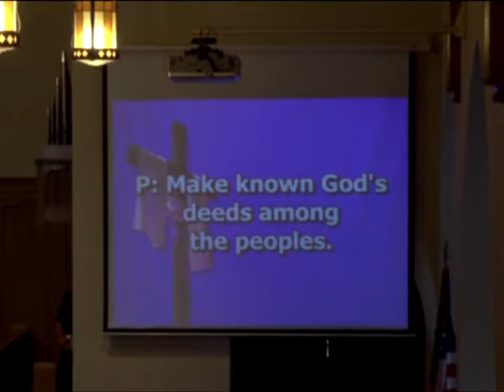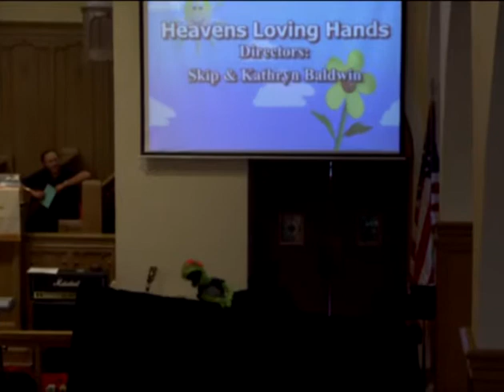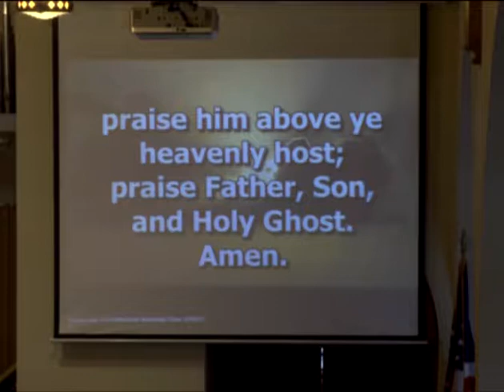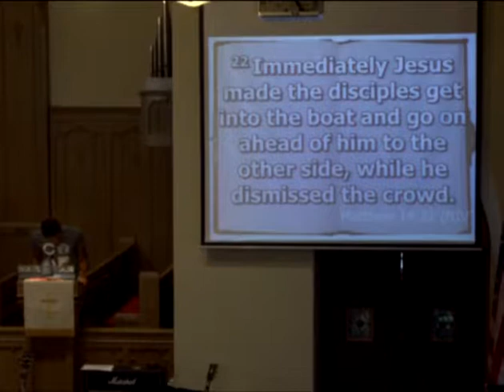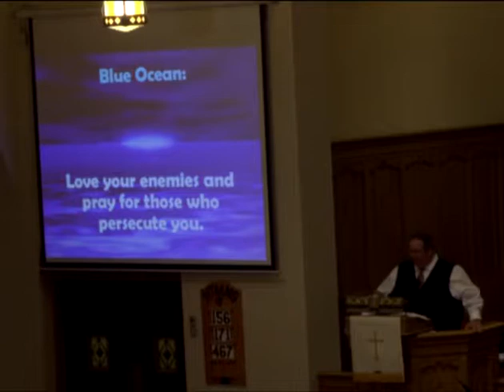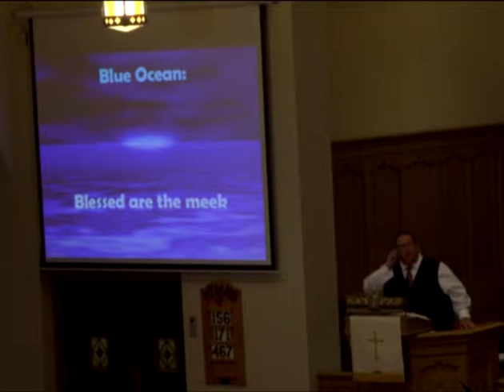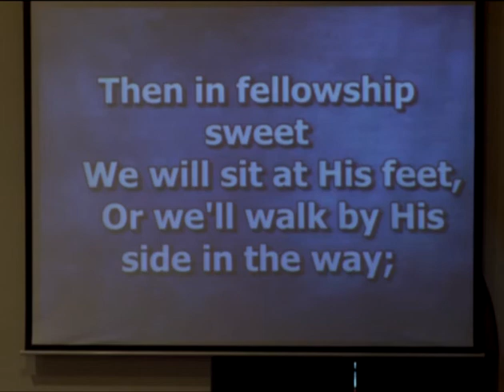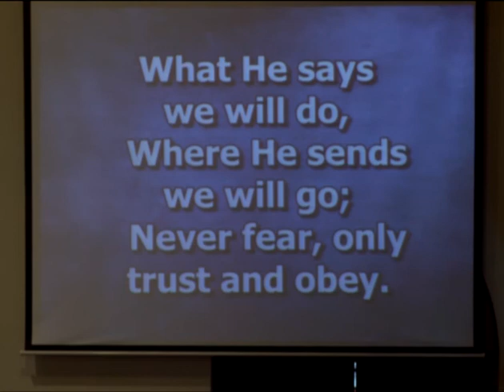Blue Ocean Strategy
Rev. Larry A. Reitz delivers the sermon from the First United Methodist Church of Titusville on Sunday, August 13, 2017.